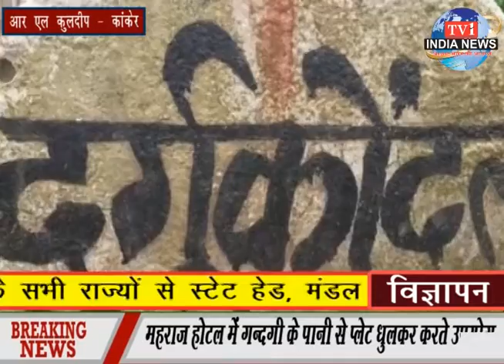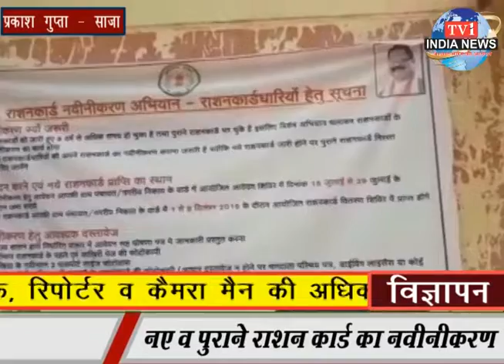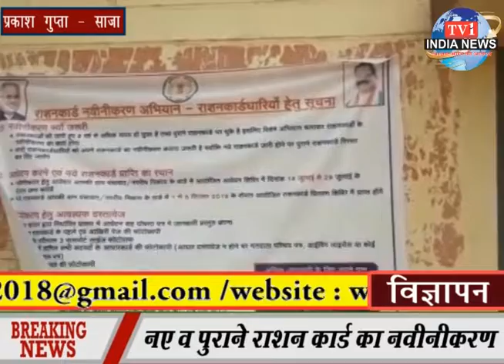tv1indianews-सरपंच की कार्यप्रणाली से परेशान ग्रामीण ..........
आर एल कुलदीप - कांकेर
रामकुमार थुरिया - रायगढ़
प्रकाश गुप्ता - साजा
विमलेश कुमार द्विवेदी - बेमेतरा
दिनेश गुप्ता - अंबिकापुर
बिनोद कुमार - सरगुजा
राजीव दुबे - अंबिकापुर
आर एल कुलदीप - बस्तर